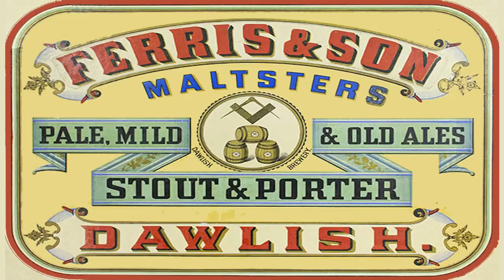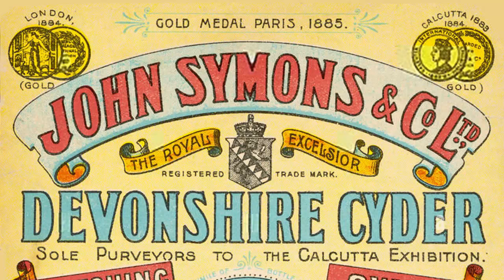Fathom the Bowl! English drinking song.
Fathom = "measure the depth (of the ocean)." I imagine a very long plumb line. In this case the drinkers are going to keep at it until the find the bottom of the bowl. Sung by me, Randy Kloko, and Ezra Farber. Mixed by Jerry Brown at the Rubber Room Studio in Chapel Hill.